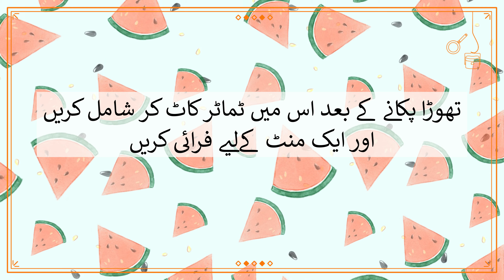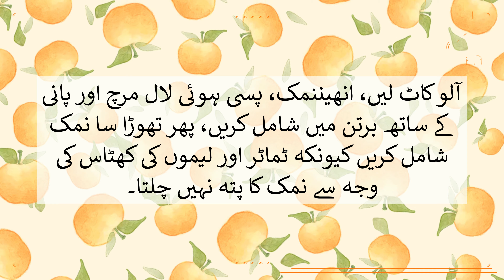ٹما ٹر کا سوپ | گرما گرم سوپ سے ہو سردی کا مزہ دوبالا